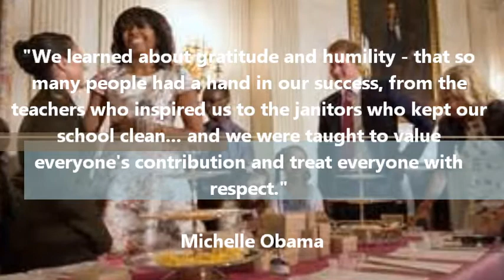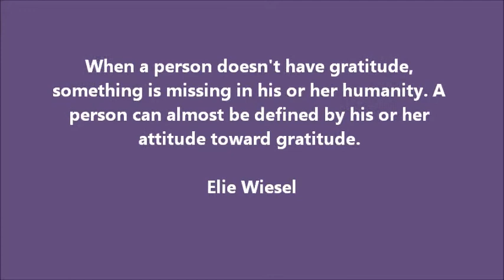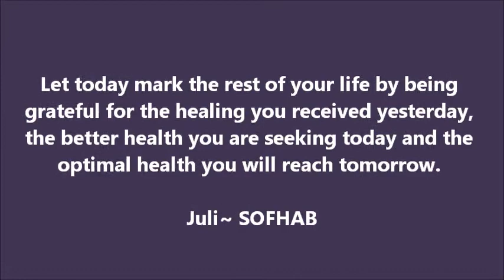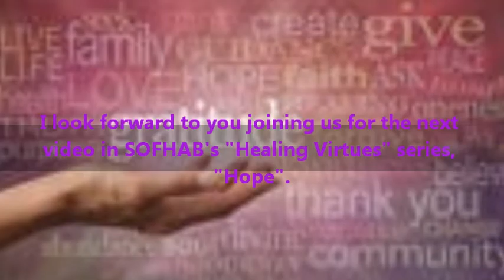Gratitude, Healing and Health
Learn about the proven healing power of gratitude and how to put it to work for you. Yes, you can thank your way to better health! Watch this installment on "Gratitude" as part of the "Healing Virtues" series today!

Many thanks to Brainy Quotes for these magnificent pearls on gratitude!